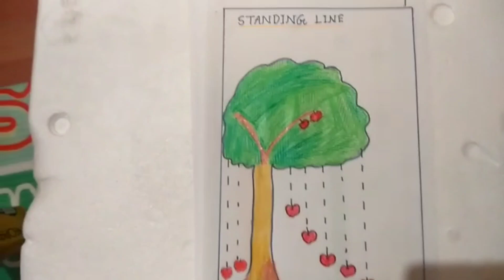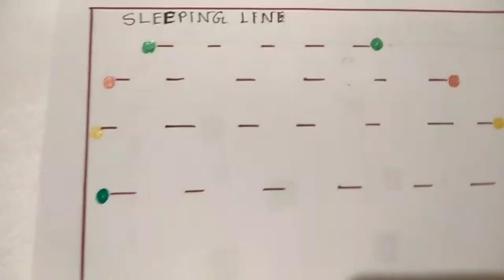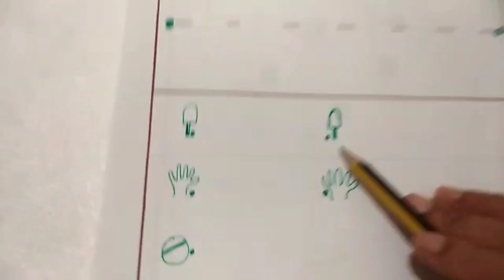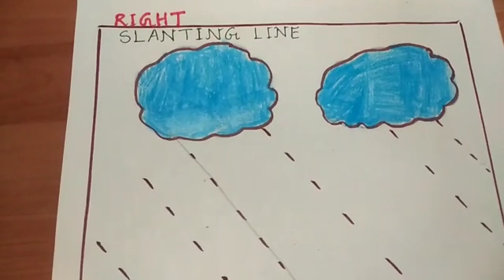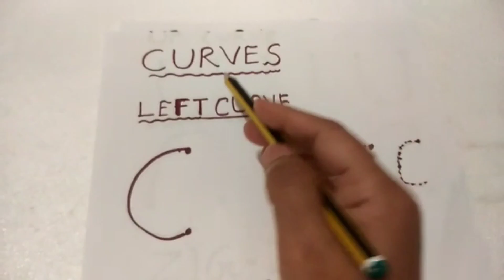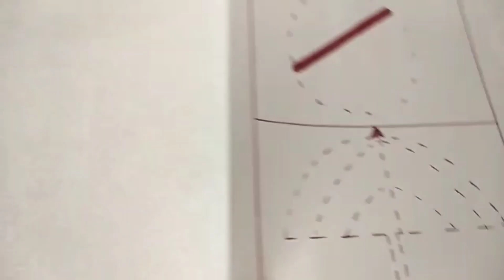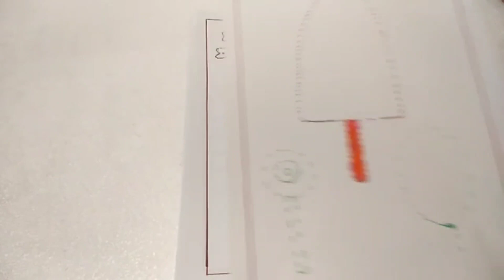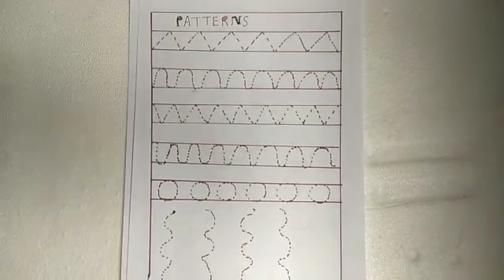Lesson 10: Worksheet for Nursery students (Standing, Sleeping, Slanting Lines & Curves)